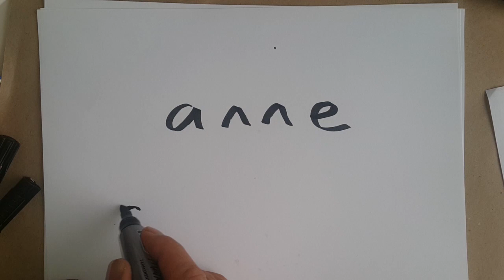Anneler Günü Hediyesi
SENİ SEVİYORUM ANNEM !